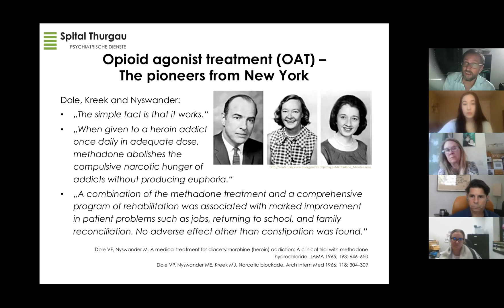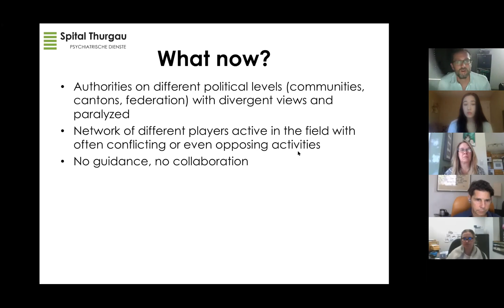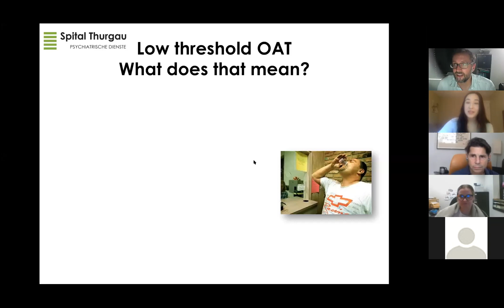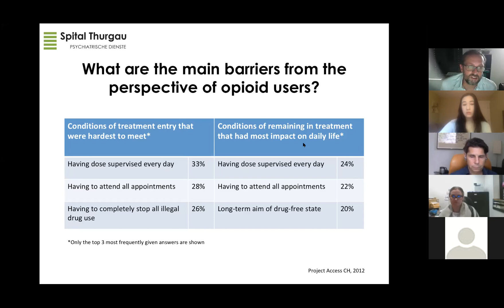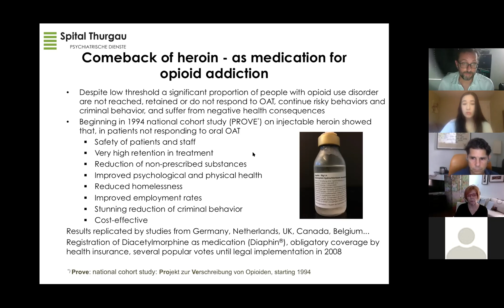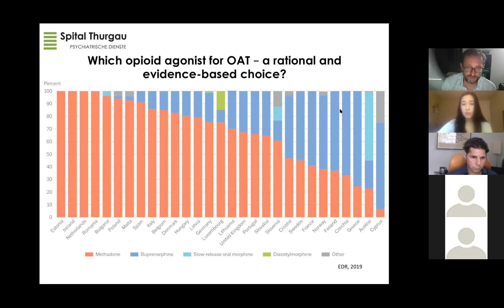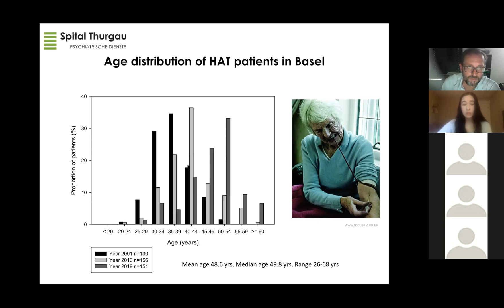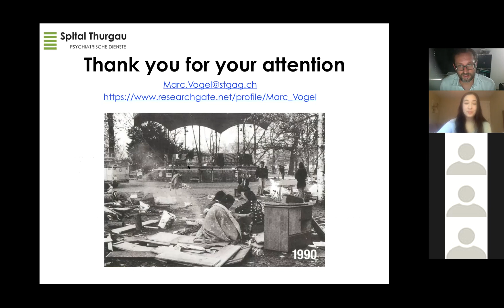Workshop 1A- Why does Switzerland have no overdose crisis?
Presentation title: Why does Switzerland have no overdose crisis?
Presented by: Marc Vogel, Psychiatric Services, Division of Substance Use Disorders, Switzerland
‘Let's Talk Overdose: The Hidden Pandemic and How to Stop It’ virtual conference, June 23, 2021
to learn more about this conference, our work, and future events.